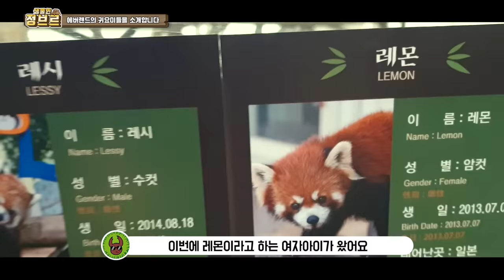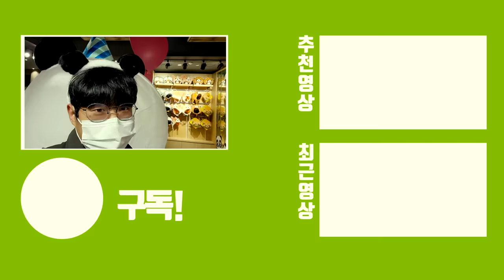진짜 미쳤습니다.아기판다의 맹수성을 보았네요ㄷㄷ심장충격~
애버랜드에서 촬영한 영상이며 제가 손님동선에서 촬영한것이랑 사육사분께서 제 카메라로 촬영 편집 하였습니다!!